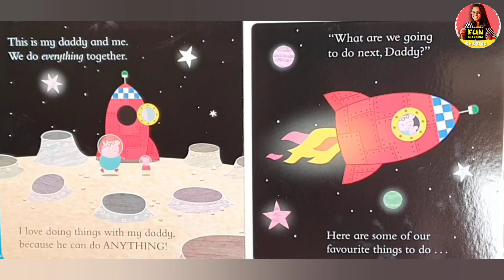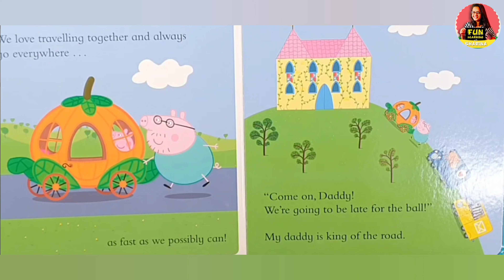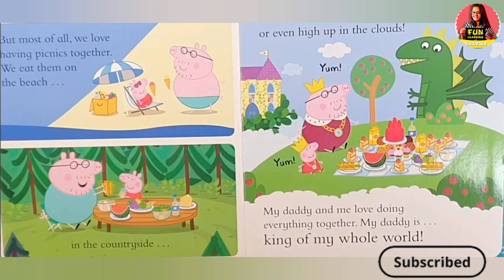My Daddy & Me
Welcome to Fun Learning with Sharina! In today’s read-aloud, we’re diving into a heartwarming story from the Peppa Pig series: My Daddy & Me. Join Peppa and George as they enjoy a fun-filled day with Daddy Pig, who always makes everything a little more special. From breakfast time to outdoor adventures, this story shows the sweet bond between Daddy Pig and his little ones. Perfect for young listeners who love family fun and Peppa Pig!

Let’s explore the wonderful world of Peppa Pig together with this delightful read-aloud.

Story Highlights:
- Peppa and George spend the day with Daddy Pig.
- Fun family moments like cooking and playing outside.
- Daddy Pig’s love for his children shines throughout the story.